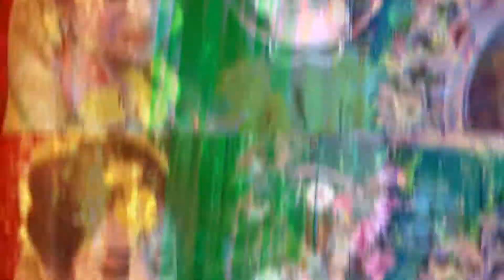Holud Trialer Of Riva // Noborup Cinematography // 2021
Noborup Video Editing / নবরূপ ভিভিও এডিটিং
Nupur Market.Maijdee Court, Noakhali. / নুপুর মার্কেট.মাইজদীকোর্ট নোয়াখালী